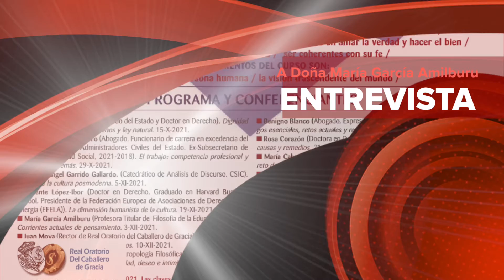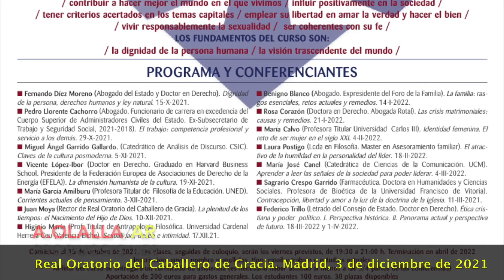Entrevista a Doña María García Amilburu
Real Oratorio del Caballero de Gracia. Madrid. Entrevista a Doña María García Amilburu, dentro del ´Curso sobre liderazgo ético´. 3 de diciembre de 2021. Entrevistado poro Alex del Castillo